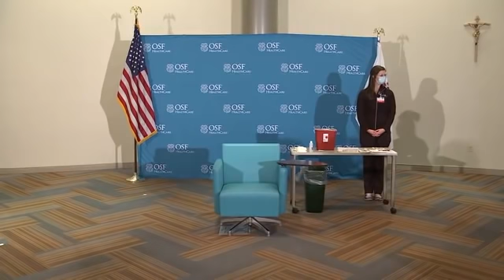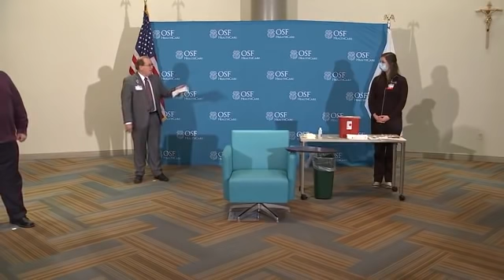Illinois Gov. J. B. Pritzker holds COVID-19 briefing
Illinois Gov. J. B. Pritzker holds a Coronavirus briefing.